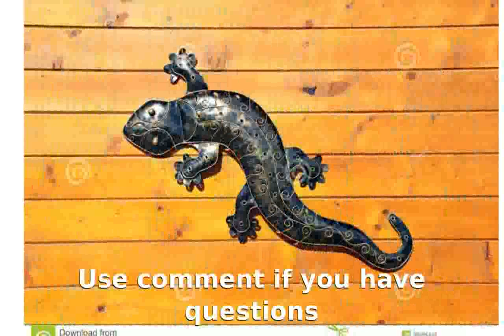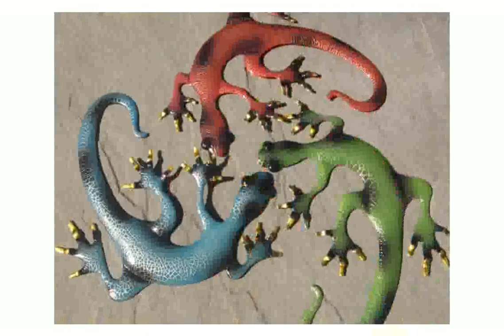Gecko Wall Art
Copper Dripped Gecko Metal Wall Art - Extra Large - lonestarwesterndecor.com
gecko wall art ceramic
gecko wall
gecko wall art nz
copper gecko wall art
wooden gecko wall art